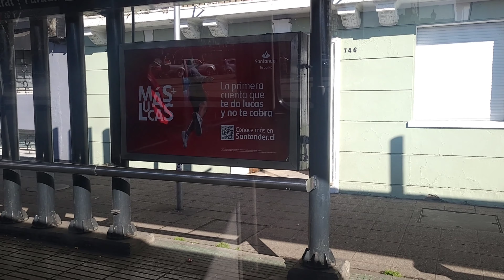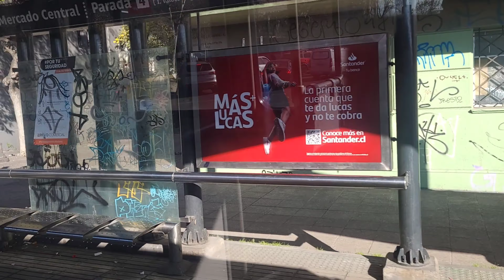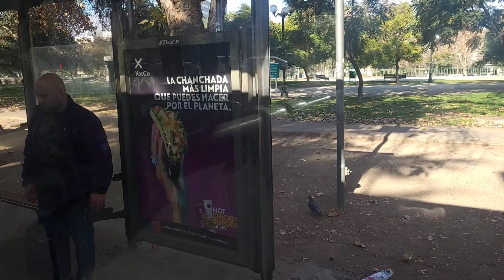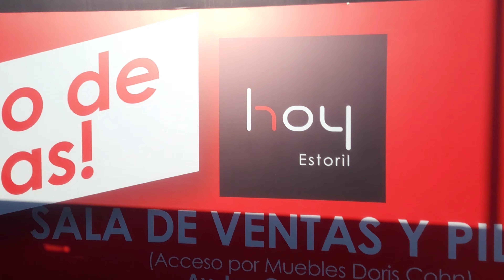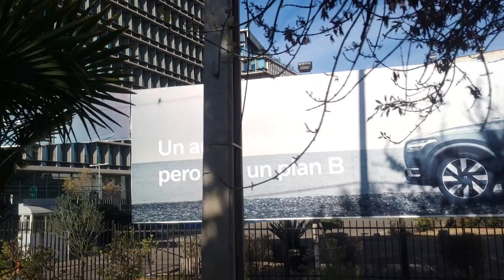Transporte de Santiago|Caio Mondego HA|Mercedes Benz O500UA|502 Cerro Navia-Cantagallo|BJFD40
Hola a todos les compartimos este nuevo capitulo ahora en el servicio 502 desde Cerro Navia a Cantagallo, un servicio operado por MetBus. Este capitulo es el primero que grabamos de MetBus y optamos por querer dejar registrado este bus, ya que con la llegada de los nuevos buses electricós ya varias de estas Caio Mondego HA y H ya quedaran fuera de servicio. Fue grato poder disfrutar el viaje y tener este recuerdo ya que no pudimos dejar un recuerdo de las Caio B9 de Subus antes de que tambien las sacaran de circulación.

Nuevamente darles las gracias por su apoyo, cariño y por disfrutar de cada viaje que realizamos, que tengan un exelente día y que Dios los Bendiga.